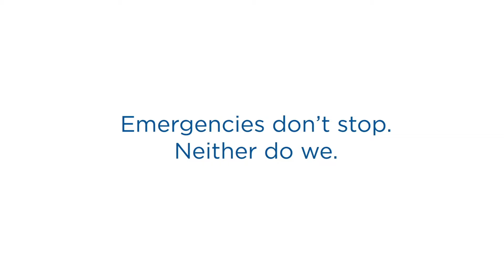Emergency Department -- Texas Health Mansfield